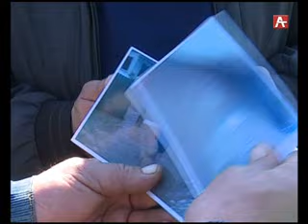амшеикушара (аб) 26 2 16